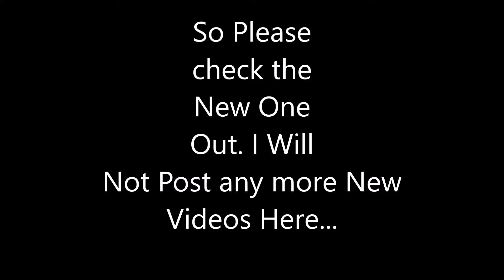I CHANGED MY YOUTUBE CHANNEL